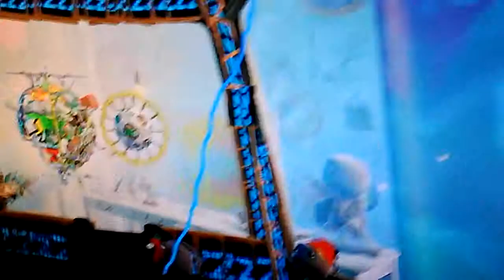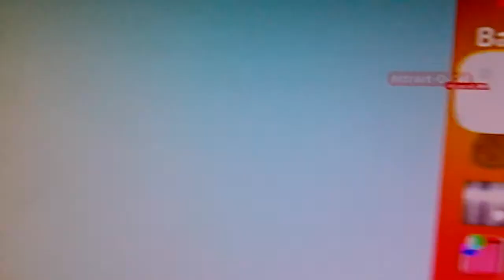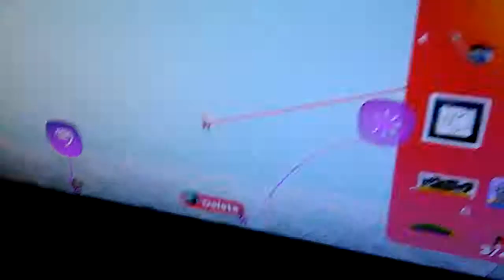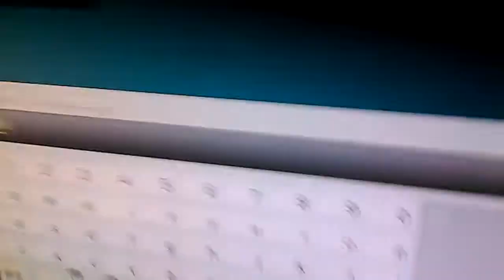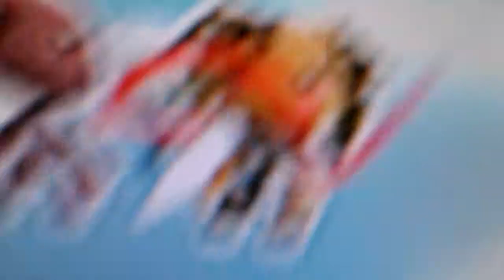Lbp trolling (The whole world crashes)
Hahahahaha What a jolly good time!